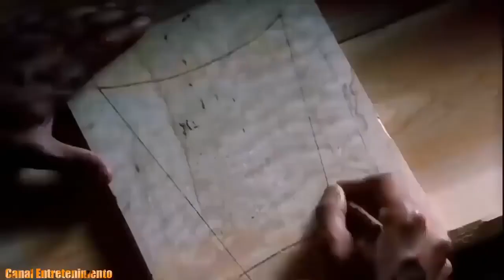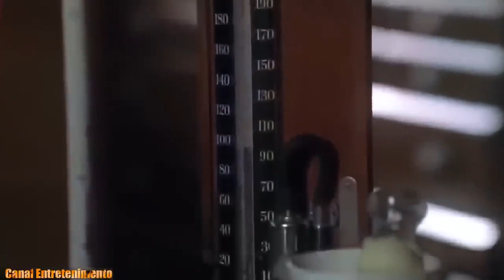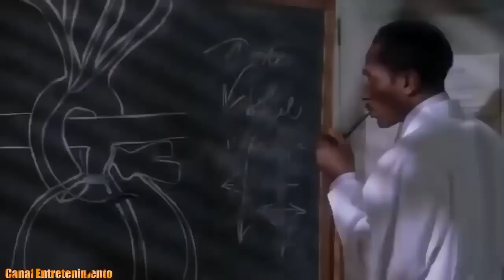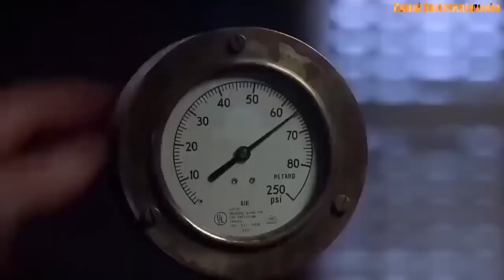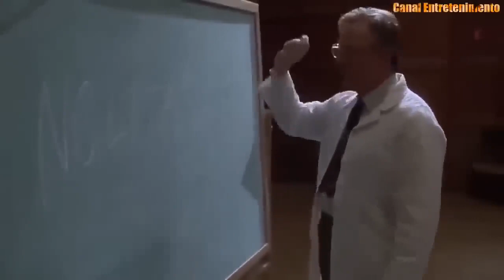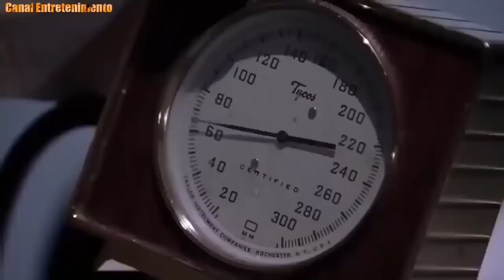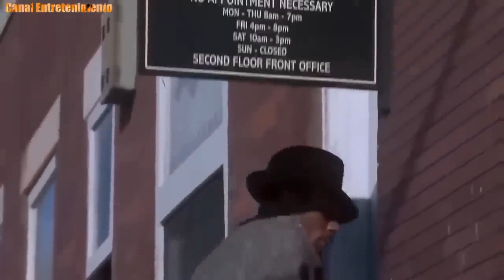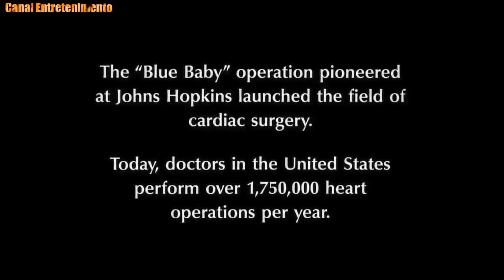FILME DE AVENTURA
FILME DE aventura 2021#deus